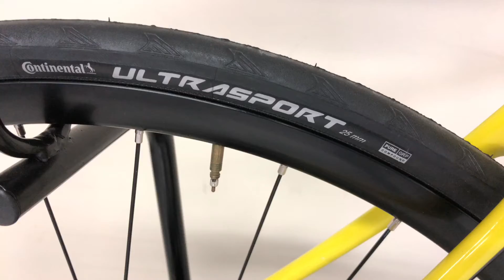LAPIERRE SENSIUM 500 DISC (2017)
Découvrez l' histoire de notre magasin, à votre service depuis 1928